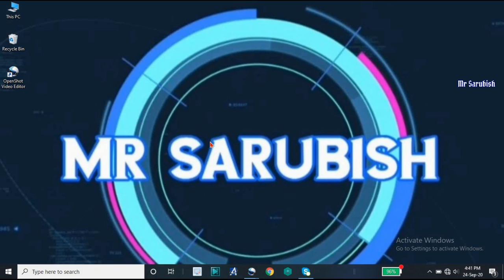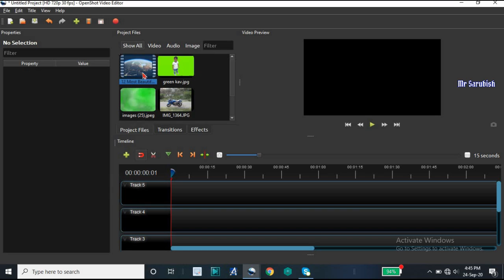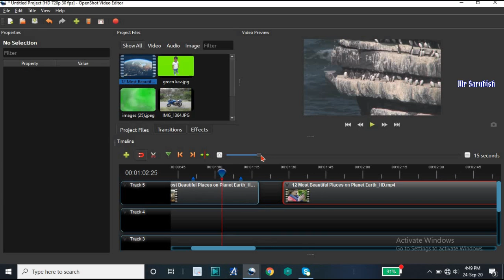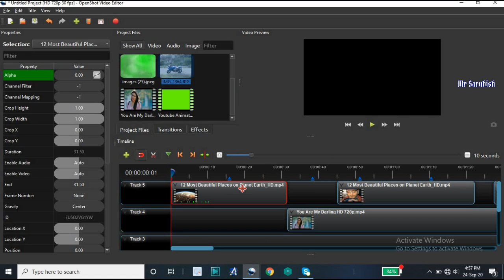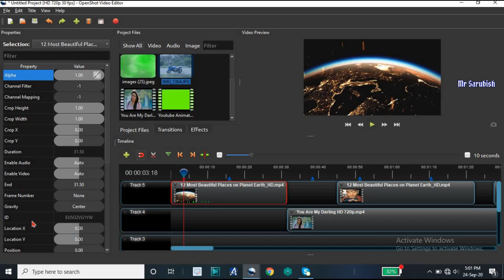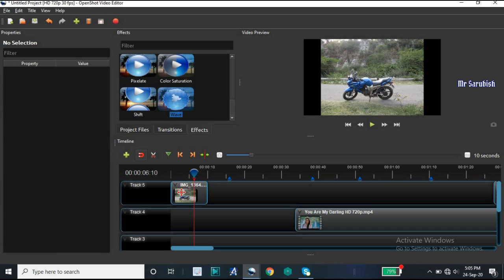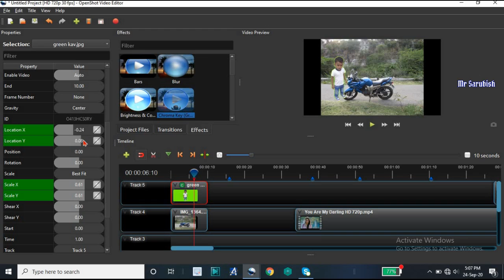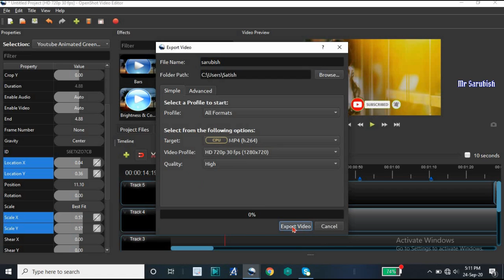Open shot video editor tutorial in Tamil